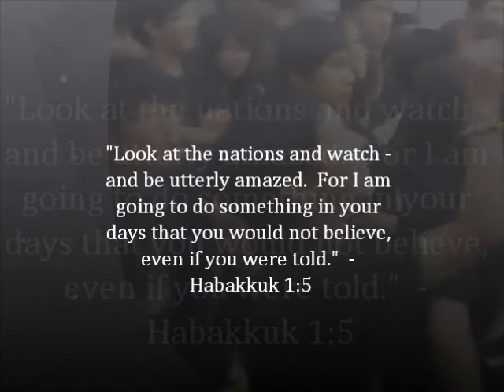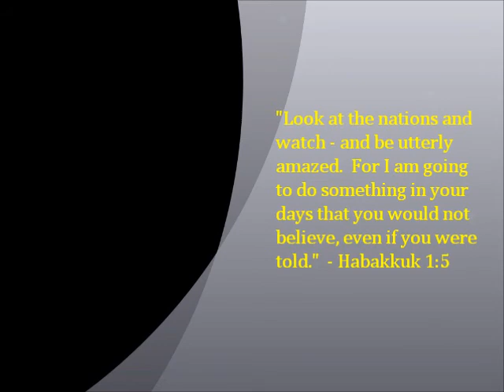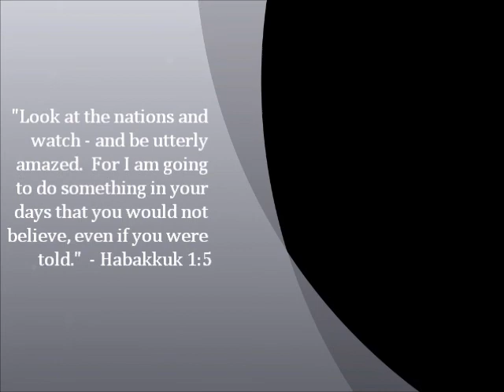Bimingham BullRing Gospel Show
Korean Christian Youth took the bull at the Birmingham Bull Ring Shopping Centre by the horn and delivered the Gospel of Jesus Christ through Choreography.